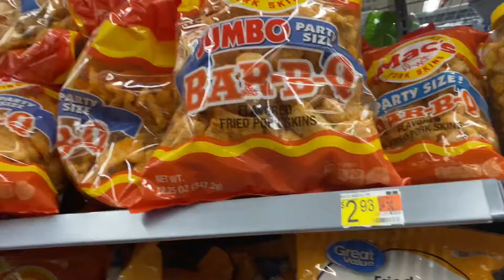Visiting my son in college | Store trip | The Hood Alligator Hunter | Watch until the end! Funny!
In this video it's mayhem. It’s super funny for no reason. I say it all the time, my honesty can come off harsh, but I’m going to be honest regardless. I know we can act a fool in the store, but our color seems to stand out in this store. We get looked at like we’re true animals before completely walking in. It’s so annoying. All negatives aside, it was a great visit. There's some hilarious stuff in this video! I swear I don't know what we do.

If you want to reduce your pores, remove dry skin, and remove makeup easier, you can buy the Radiance Spin-Care System. To buy the Radiance Spin-Care System click this

Y’all can start sending y’all stories to my email, and I can start doing storytimes for you or about you. If you want to remain anonymous, I’ll leave you anonymous! Y’all can also tell me y’all juicy secrets too. We can do funny secret videos.

When announcing my winner I do so on my Instagram. Also, leave a comment under the announcement video.

Hopefully, y’all enjoyed this video! And yes, I mean EVERY TIME!!! Thank y’all for watching! I’ll catch you in my next one, deuces!!!